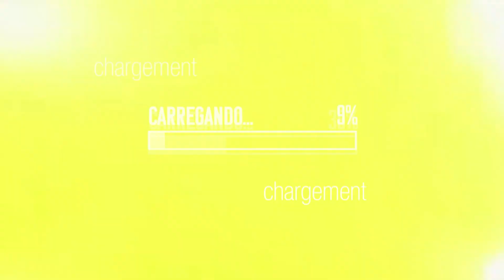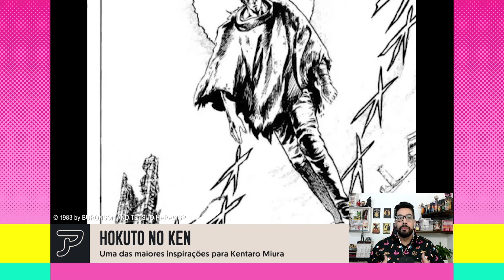MAIS GEEK – Kentaro Miura, desde as origens, relembrando o icônico autor de BERSERK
Conhecido pela sua obra máxima Berserk, Kentaro Miura faleceu aos 54 anos. Hoje falamos um pouco da carreira do autor, que criava mangás desde a infância, as histórias com George Morikawa, autor de Hajime no Ippo e as primeiras ideias que levaram até a saga de Guts.

PROGRAMA # 143 - BLOCO 1, INÉDITO NA TV

✦ VEM PRA LOADING ✦
Cultura pop, esports, games, animes, tokusatsu, kpop, kdramas e mais, tanto na TV aberta, quanto na fechada e na internet. Assista nossa programação diária, ao vivo, pelo